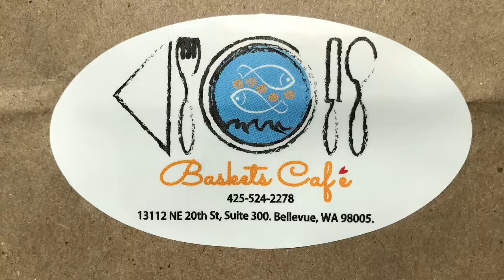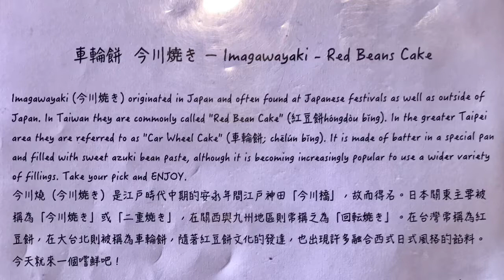Taiwanese Car Wheel Cake 車輪餅